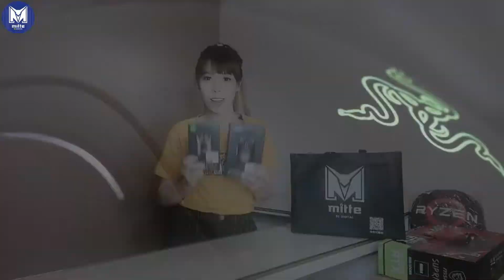嗚咿嗚啊啊～唱跳起來～跟上小編買好滑鼠的節奏✨ [Razer Atheris 刺鱗樹蝰 無線滑鼠 / Razer DEATHADDER ESSENTIAL 煉獄奎蛇標準版 電競滑鼠]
嗚咿嗚啊啊～快跟上小編買好滑鼠的節奏✨✨

想要連續遊戲350小時？
想要輕巧好攜帶的速度助力？

反應超快！5個可編程按鍵！便利滾輪！
！！讓你更靈活！！

快換上「Razer滑鼠」讓你暢玩無礙✨✨

Razer Atheris 刺鱗樹蝰 無線滑鼠
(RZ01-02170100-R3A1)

Razer DEATHADDER ESSENTIAL 煉獄奎蛇標準版 電競滑鼠
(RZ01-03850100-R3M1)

凡點以上連結購買🛒 訂單留言備註:速度助力就是它
即可額外獲得🎁金士頓x中衛記憶讓我更強限定口罩/單包裝🎁

💡注意事項：
⚠️參加活動之網友視同承認本規定之效力，如有未盡事宜，主辦單位保留修改、終止、變更活動內容細節之權利，且不另行通知。
⚠️如遇不可抗拒之因素，主辦單位保有隨時修改活動辦法及獎項或中止本活動或變更同等價值商品之權利。

🛒米特提供眾多貼心付款方式🛒
．現金付款．ATM轉帳．貨到付款．線上刷卡．LINE Pay．台灣Pay．超商取貨
．無卡/現金分期

✨米特官方LINE 數字鍵一鍵查看最新活動

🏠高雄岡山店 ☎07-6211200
高雄市岡山區維仁路65號

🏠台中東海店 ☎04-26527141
台中市龍井區新興路45巷2號

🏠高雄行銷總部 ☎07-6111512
高雄市橋頭區經武路1070號

（3處據點,全台服務💪）

⚠⚠全民反詐騙⚠⚠
米特3C數位「不會」以電話聯繫您 要求操作ATM與網銀或線上刷卡。切勿提供 任何個資、金融資料。
若見電話開頭「+2」「+886」「+886 165」即應高度懷疑為【境外轉接詐騙來電】。

如有任何疑慮 請立即撥打
米特3C岡山門市電話(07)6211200或165反詐騙專線